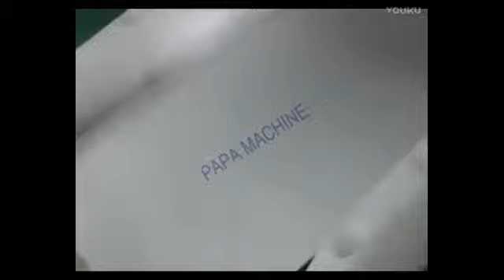Baozi/Steamed stuffed bun production line